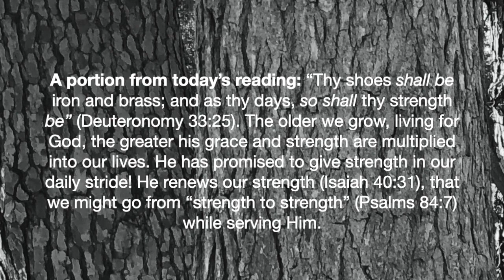A portion from today's reading: April 9, 2021